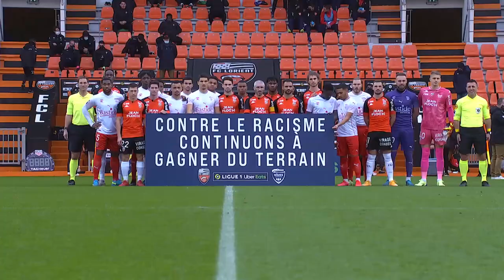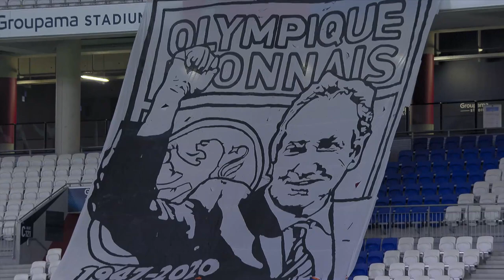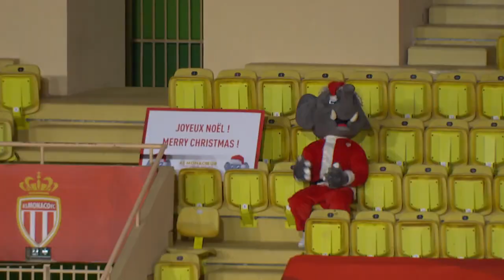Extra-Time | mid-season 2020-21 | Ligue 1 Uber Eats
Best moments in Ligue 1 Uber Eats in video.

Mid-season 2020-21 | Ligue 1 Uber Eats